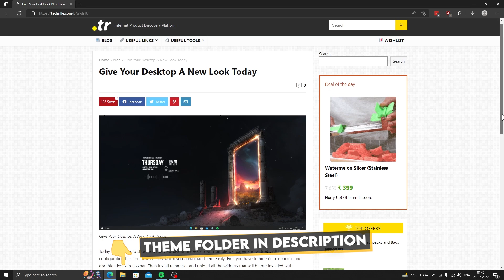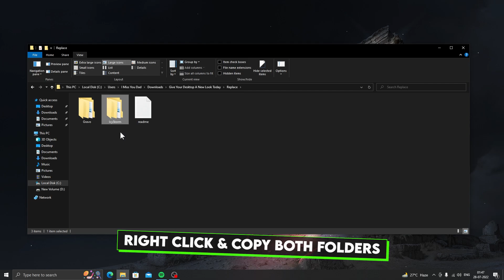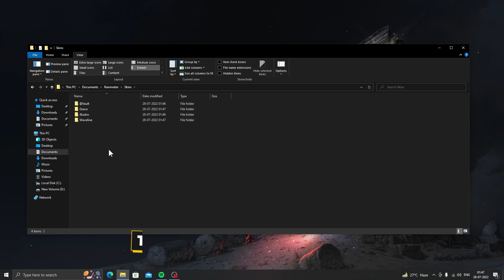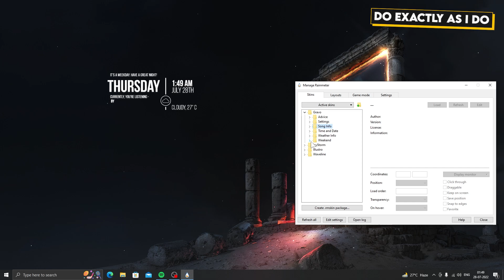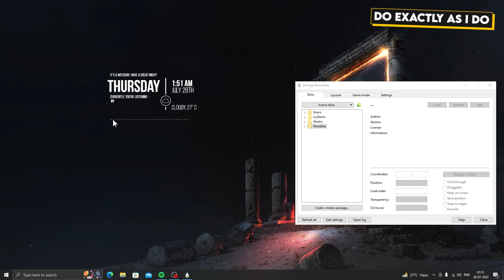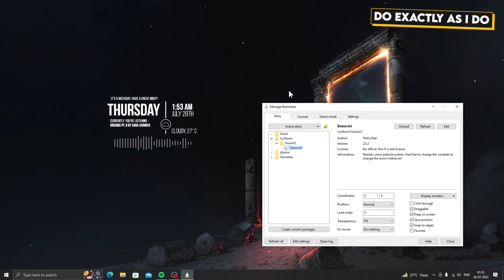Give Your Desktop A New Look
Today I am going to show you this new beautiful desktop with simple wallpaper and widgets. All the configuration files are down below which you download them easily. First you have to hide desktop icons and also hide icons in taskbar. Then install rainmeter and unload all the widgets that will be pre installed with rainmeter. Then unzip my files and go to replace folder and move all the folder to Documents - Rainmeter - Skins and simply right click and paste the folder. Now load the widgets one by one and after that you have successfully installed the widgets.